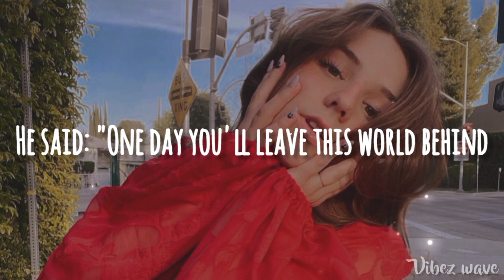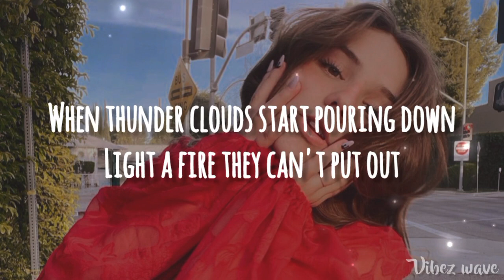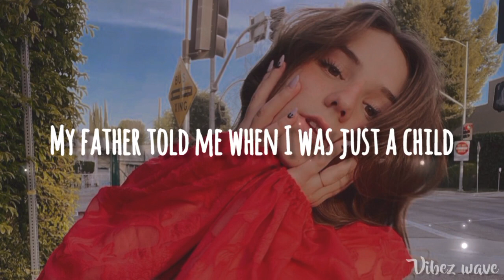Avicii - The Nights ( Nick Project Remix ) Lyrics